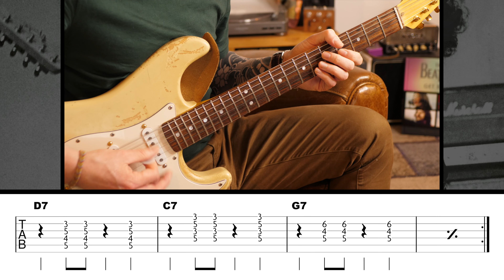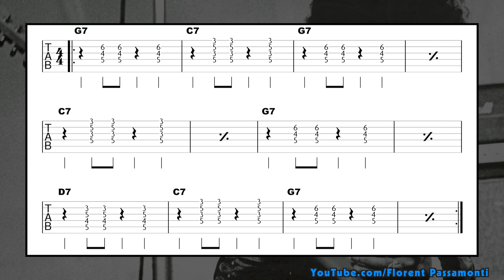Les ACCORDS du Blues - partie 1 | Partition + backing track inclus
▶ Soutenez la chaîne via Tipeee et téléchargez les partitions de cette vidéo (format Guitar Pro 7 + PDF)

▶ Des questions ? Envie de prendre un cours avec moi (visio) ?
flopassamonti (a) gmail (dot) com

0:00 Les accords de septième
0:28 Explications
2:09 Le backing track

▶ Matos :
- Fender Stratocaster US Custom (Reverse neck / Gold hardware)
- Cordes Ernie Ball 10-52
- Fingers